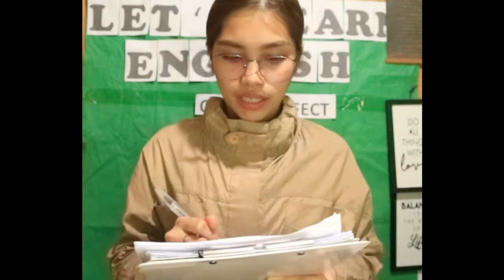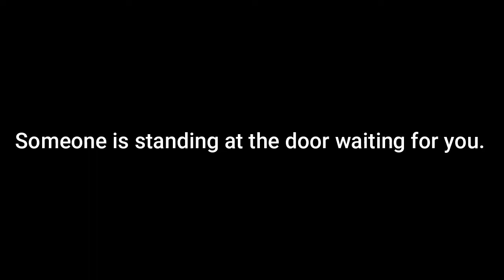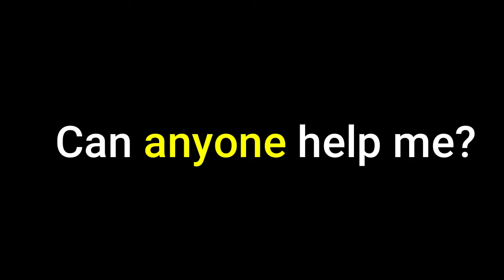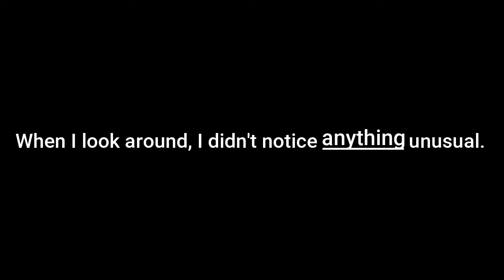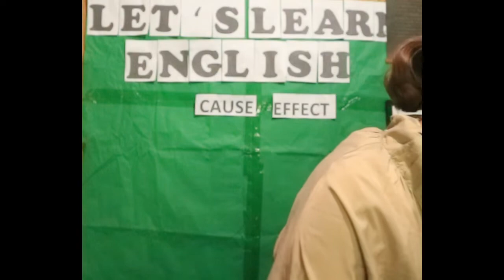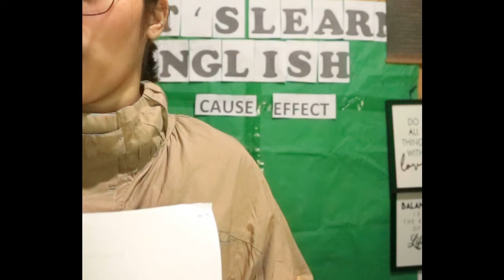Arizona State University TESOL Certificate Micro Lesson | Coursera |Jes Tiedra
This is my recording video for my Micro lesson, which is a requirement for my TESOL certification!